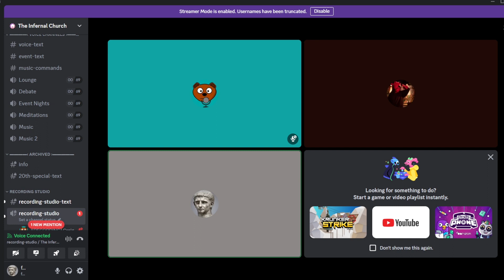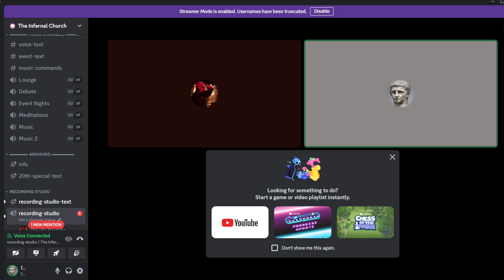Conversation with Claudia Berdella